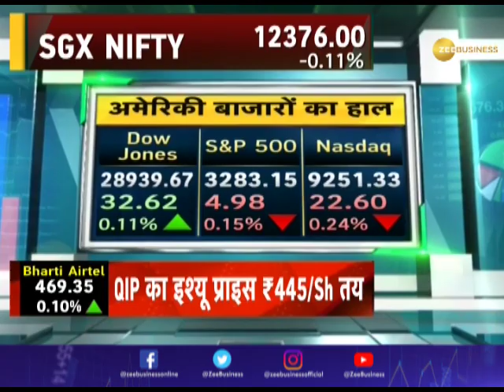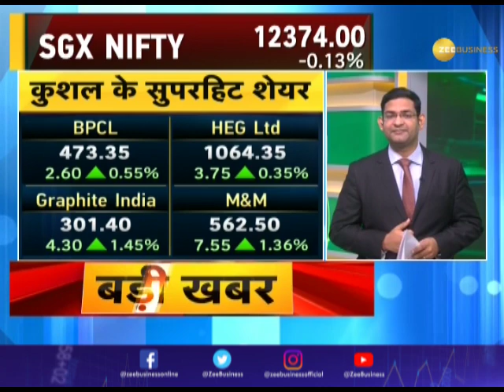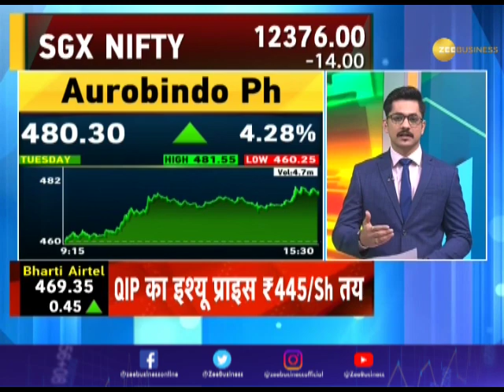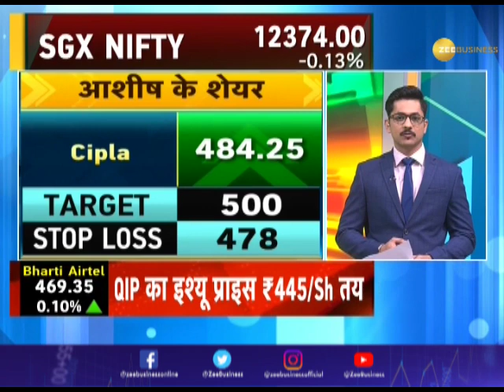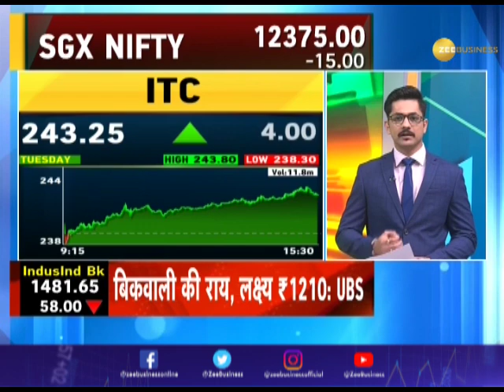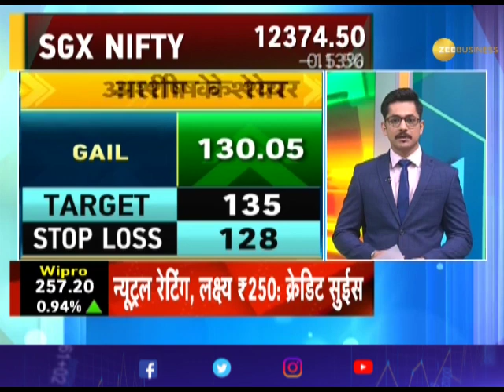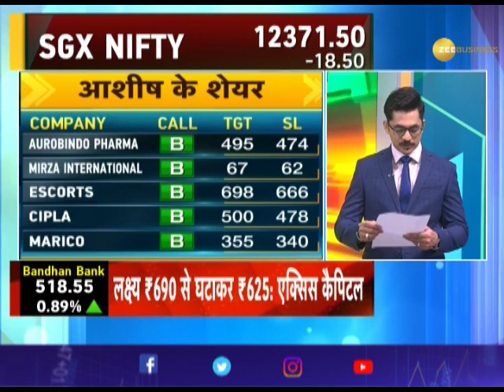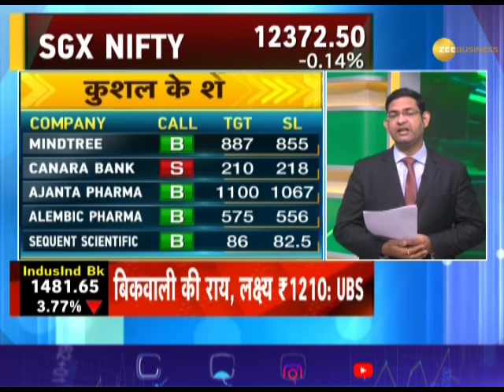Fast Money: These 20 shares will help you earn more today; January 15, 2020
This segment of Fast Money gives you information about 20 stocks that are likely to lead the bull run today.

Zee Business: shorturl.at/hpqX6
WION: shorturl.at/fwKO0
Zee News English: shorturl.at/aJVY3
Zee News Hindi: shorturl.at/eorM1
DNA News: shorturl.at/rBOY6
BGR: shorturl.at/eioqL